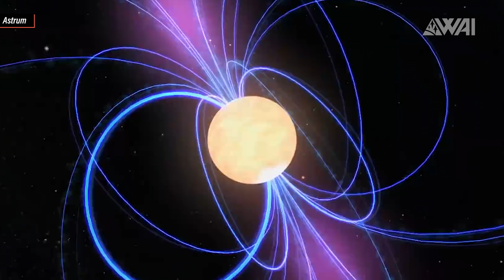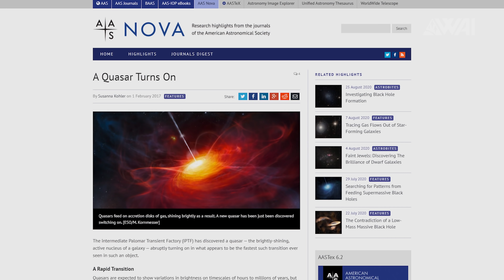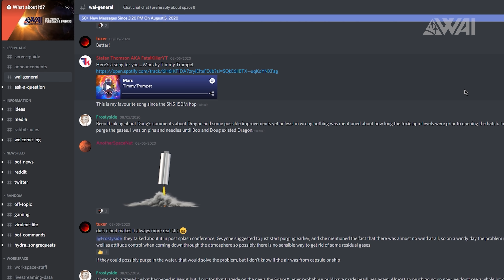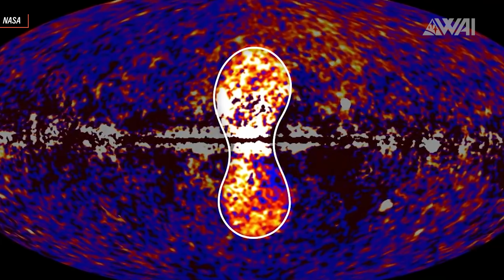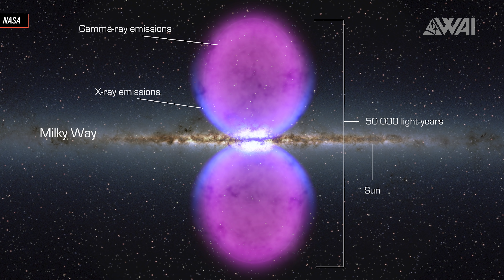Brighter Than A Billion Stars, The Quasar Puzzle!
A warm welcome to the Wonders of the Universe Volume 6.
What do colliding Galaxies and Super Novas have in common? What does it need to fire up a Quasar? And what is their purpose in our Universe? Find out on today's Episode!

Special thanks to Mikko!

Thanks to everyone who contributed their work and ideas for this show!

Your comments and suggestions are appreciated as always.

Credit:

⭐NASA
⭐Nature
⭐ESO
⭐History And Cosmos
⭐ICRAR
⭐NASA, ESA, B. Holwerda